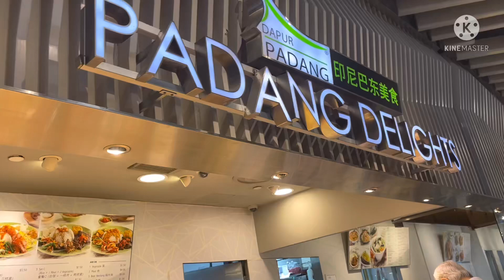INDONESIAN FOOD/BEST NASI PADANG in Singapore/313 Summer set||Thess Sj Vlog